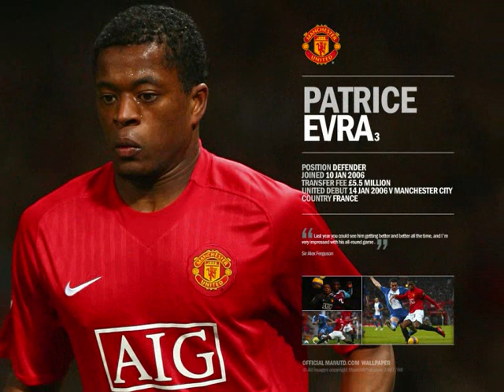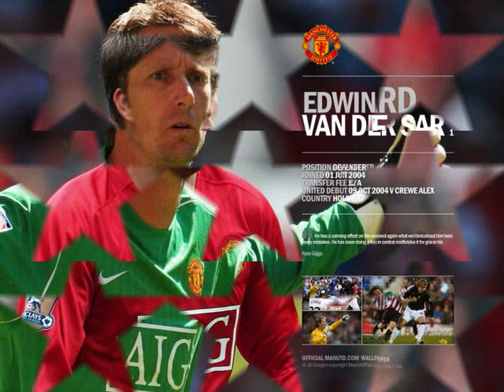Glory Glory Man United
montage photos de l'équipe de manchester united
United's pictures + supporters song